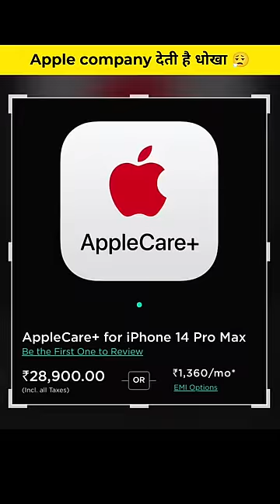Apple company कैसे देती है आपको धोखा 😱